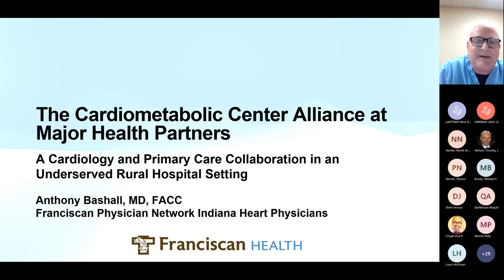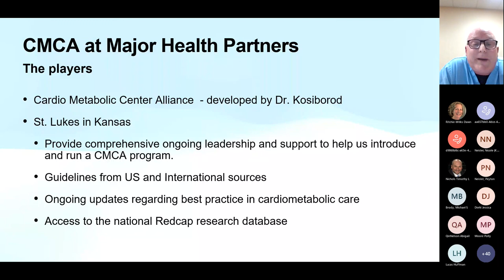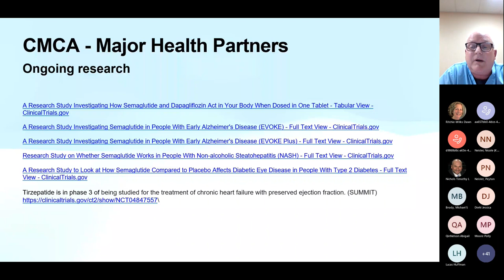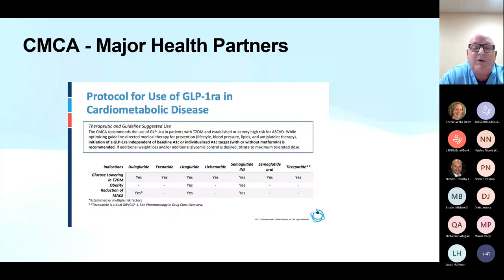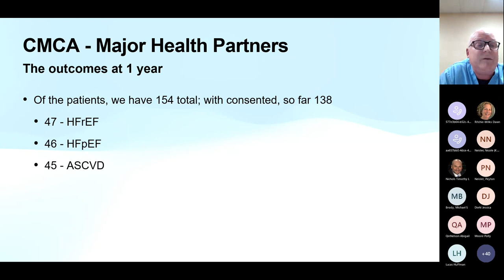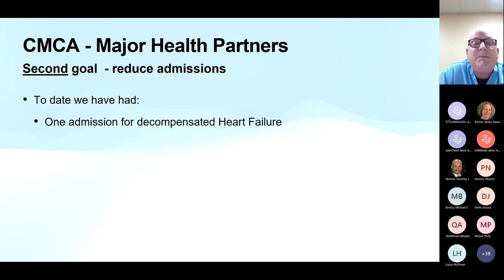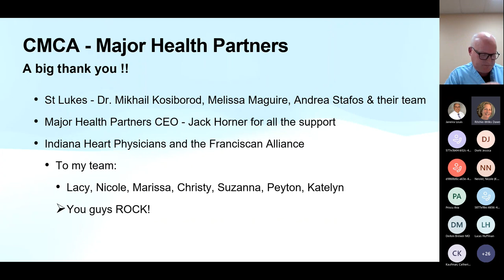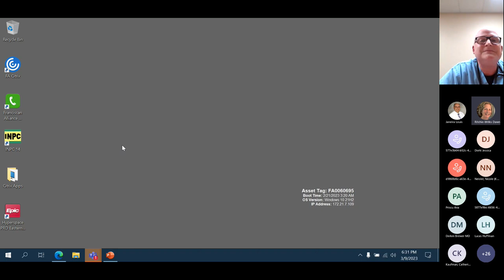Cardiometabolic Care: A Primary Care Collaboration in a Rural Setting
In this one-hour presentation, Franciscan Health cardiologist Anthony Bashall, MD, FACC, discusses how a cardiometabolic clinic can enhance patient care. Educational content is directed toward specialists, primary care physicians and advanced practice providers. Program objectives are:

1. Examine how cardiometabolic care in a rural setting can achieve guideline-directed medical therapy for complex diabetic patients with cardiovascular disease
2. Describe how a cardiometabolic clinic can intensify medical regimen while reducing pharmaceutical burden and hospital admissions.